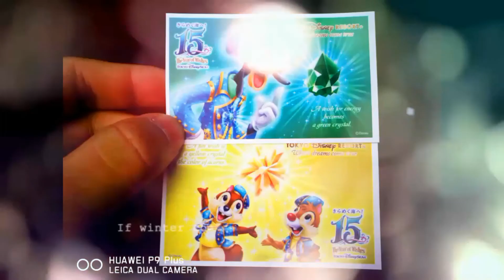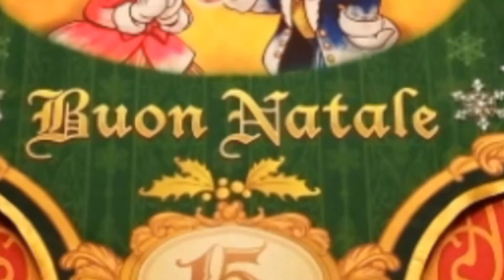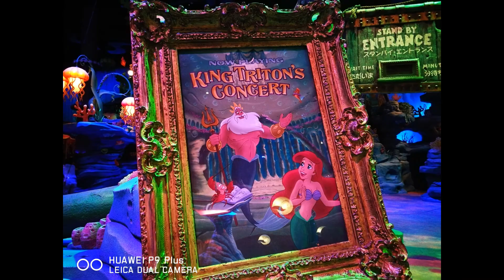【旅遊去】東京自由行TOKYO VLOG DAY 4（迪士尼海洋Disney Sea篇）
2.【旅遊去】FM的東京自由行TOKYO VLOG DAY 1（無敵家拉麵&東京駅一番街篇）
7.【旅遊去】FM的東京自由行TOKYO VLOG DAY 4（迪士尼海洋Disney Sea篇）